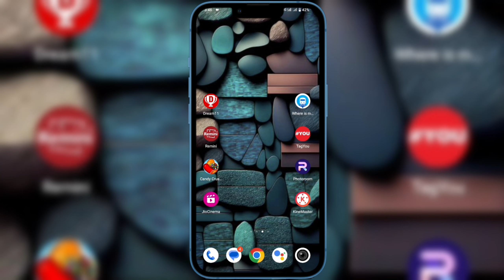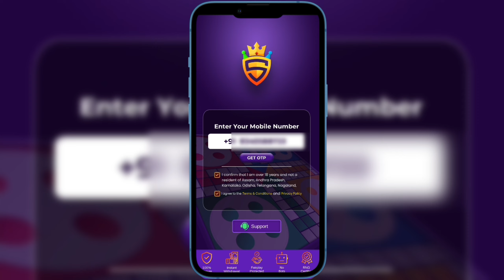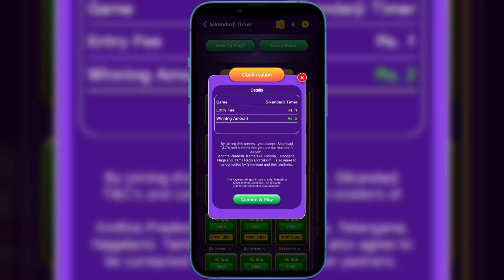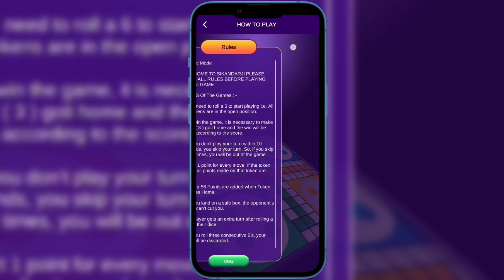Sikandarji App Se Paise Kaise Kamaye | New Ludo Earning App | SikandarJi Ludo Real Or Fake 💰💰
sikandarji app se paise kaise kamaye
sikandarji app withdrawal proof
sikandarji app unlimited trick
sikandarji app otp problem
sikandar ji app login kaise kare
sikandar ji app
sikandar ji ludo real or fake
sikandar ji ludo withdrawal
sikandar ji ludo game
sikandar ji app
sikandar ji app payment proof
sikandar ji earning app
sikandar ji app withdrawal proof
sikandarji app
New Ludo Earning App
earning app
real earn money app
real earn money app with proof
paytm earn money app with proof today
new real earning app
new real earning app with proof
new real money earning app 2024
new money earning apps 2024 paytm
free me paise kamane wala app 2024
new free game earning app 2024
free game earning app 2024
online paise kaise kamaye free
earn money
2024 best self earning app earn daily free paytm cash without investment
2024 best earning app
2024 best earning app today
2024 ka new earning app
2024 ka new earning application
2024 ka new paytm earning app
2024 new earning app
2024 new earning app real
today real earning app
watch and earn money app
video watch earn money
video watch earn money paytm 2024
watch video earn paytm cash 2024
real money earning app with proof without investment 2024
mobile se paise kaise kamaye real app 2024
app se money kaise kamaye 2024
free paytm cash today 2024
new money earning app today
money kamane wala app 2024
top earning apps without investment 2024
read news and earn instant paytm cash
manoj dey earning video
manoj dey most popular video earning
techno teen
real earning game app with proof

EARNING TRICKS
From - Dhanbad Jharkhand